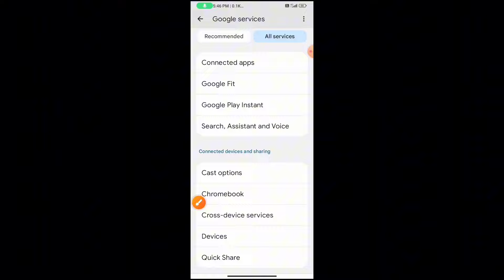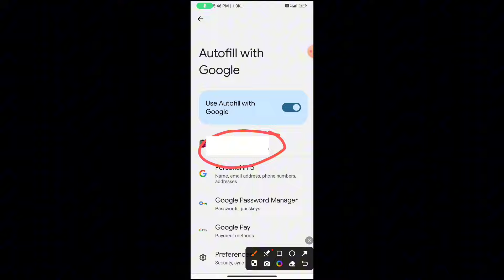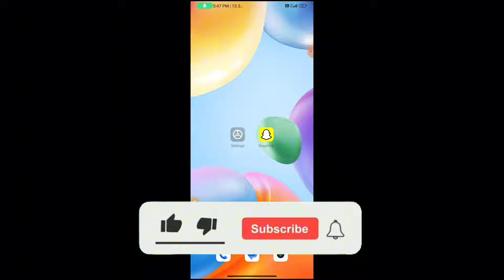Snapchat Ka Password Bhul Gaye To Kya Kare | Snapchat Ka Password Forget Kaise Kare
snapchat ki id kaise banaen
snapchat me block kaise kare
snapchat pe block kaise kare
snapchat filter challenge
snapchat me block ko unblock kaise kare
snapchat ki notification kaise band kare
snapchat ka password kaise check kare
snapchat ka password
snapchat ka password forget kaise kare
snapchat ka password bhul gaye to kya kare without number
snapchat ka account kaise delete kare
snapchat ka photo gallery mein kaise laen
snapchat ka username kaise change kare
snapchat ka password
snapchat ka purana account kaise khole
snapchat ka camera open nahi ho raha hai
snapchat ka my eyes only ka password bhul gaye to kya kare
snapchat ka account permanently delete kaise kare